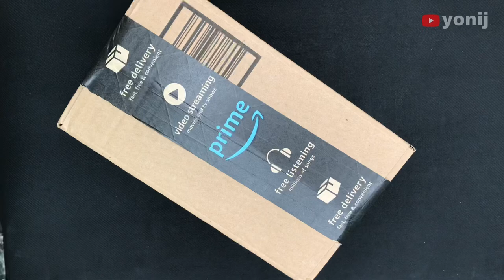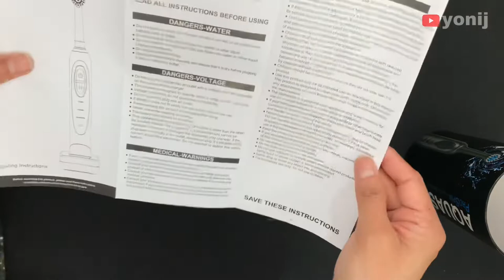unboxing AquaSonic ProSpin – Ultra Whitening & Plaque Removing Electric Toothbrush | ASMR unboxing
In today’s video I will be doing an ASMR unboxing of AquaSonic ProSpin – Ultra Whitening & Plaque Removing Electric Toothbrush – Smart LED Pressure Sensor for Enamel & Gums – 3 Modes - Wireless Charging –Lithium Ion - 6 Dual Action Heads & Travel Case
Is this worth $39.95? Find out in today’s video
Let me know what you think and as always thanks for checking out my video. ❤️

UNBOXING AquaSonic ProSpin – Ultra Whitening & Plaque Removing Electric Toothbrush – Smart LED Pressure Sensor for Enamel & Gums – 3 Modes - Wireless Charging –Lithium Ion - 6 Dual Action Heads & Travel Case

 * ProSpin for a Pro-Clean –ProSpin is our most advanced plaque fighting toothbrush ever. ProSpin has been engineered to offer AquaSonics signature teeth whitening deep clean ability with more robust plaque fighting thanks to new rotary-oscillation technology.

* Advanced tech like true wireless charging, lithium-ion battery, 3 smart modes including modes for whiter teeth and healthier gums, and a new visible LED pressure sensor to protect enamel and gum health ensure a beautifully healthy smile

* 2 actions in 1 – AquaSonics new rotary-oscillation tech is a is an oral care game changer. You can now sweep away plaque along the gum line while polishing teeth; simultaneously. Included Dual-Action brush heads are also engineered for this purpose. The white outer bristles are softer - as they work to sweep away plaque along the sensitive gum line. The firmer inner blue bristles are more effective at polishing enamel and removing surface stains so your teeth get whiter over time.

* Protect Gum and Enamel Health with a Smart LED Pressure Sensor – 82% of people apply too much pressure while brushing. Excessive pressure damages tooth enamel over time which can lead to sensitive teeth. It also causes micro-tears in sensitive gum tissue causing gum inflammation. ProSpin solves this issue with a new visible pressure sensor – the LED warning light will start flashing red and power down the brush the millisecond you apply too much pressure – protecting your enamel and gum health.

* Everything is Included – 6 Dual-Action ProSpin brush heads and a travel case are already included. These 6 Dual-Action heads will last up to two years so you save on brush heads refills. ProSpin is also travel ready with the included custom travel case. The built in Lithium-Ion battery means you won’t have to take your charger as ProSpin will last up to 1 month between needing charges.

* What's in the box – 1 AquaSonic ProSpin Electric Toothbrush, 1 Wireless Charging Dock, 1 Custom Travel Case, 6 Dual-Action Brush Heads, Support and Usage Manuals.

Date First Available ‏ : ‎ October 5, 2021